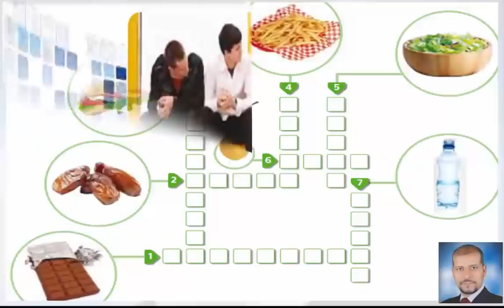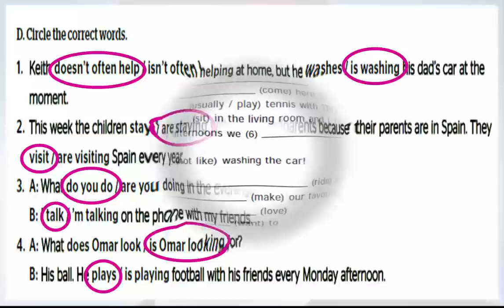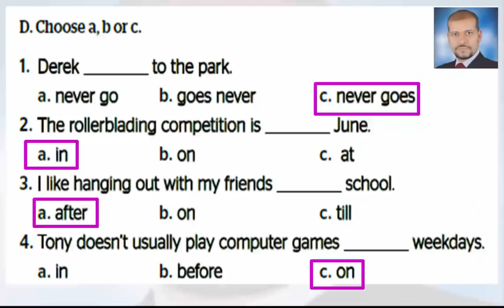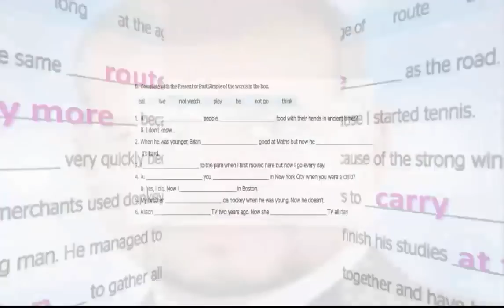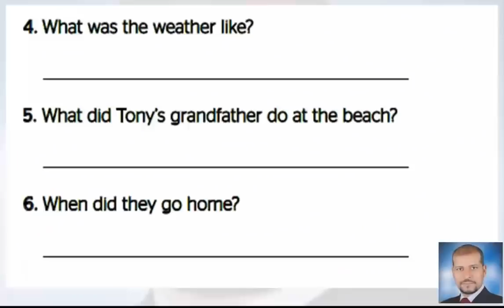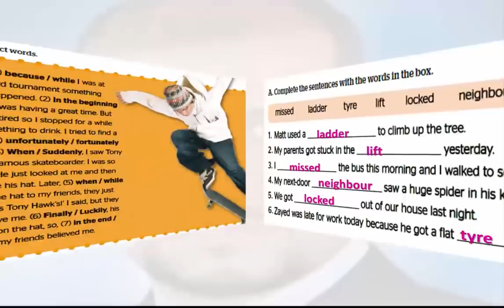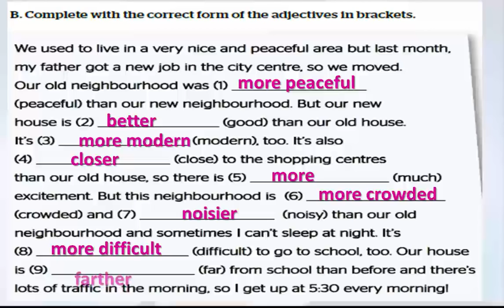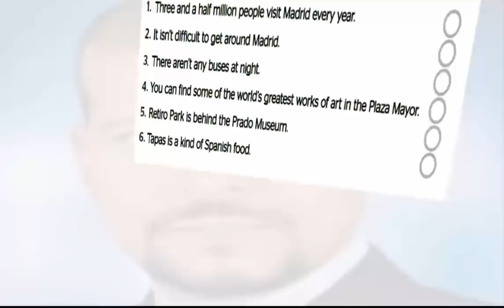حل كتاب النشاط انجليزي full blast كامل ثاني متوسط الفصل الاول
Hi 👋 everyone how are you today I  wish you are good 💚 , today we'll answer the notebook 📕 questions all of it  , I wish you like 👍 it .
أعزائي طلاب وطالبات الصف الثاني المتوسط نلتقي اليوم مع فيديو جديد سوف نقوم في هذا الفيديو بحل كتاب📔 النشاط كاملا لمادة اللغة الإنكليزية full blast  ارجو أن تحوز على رضاكم 💚